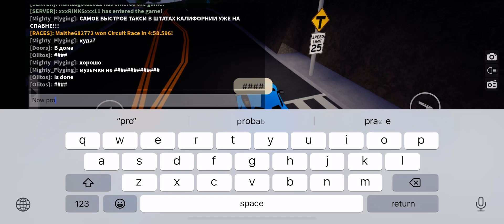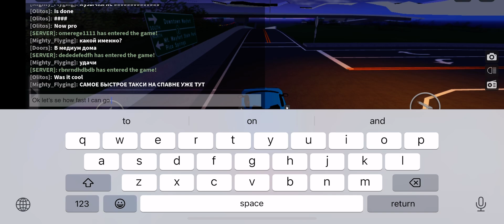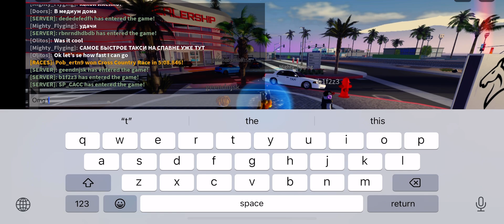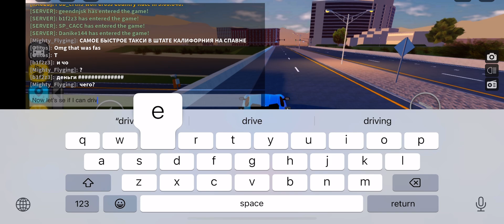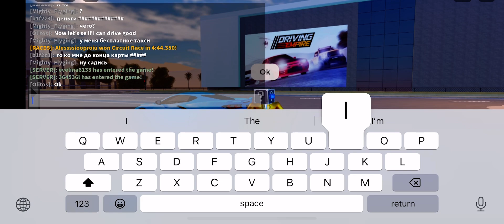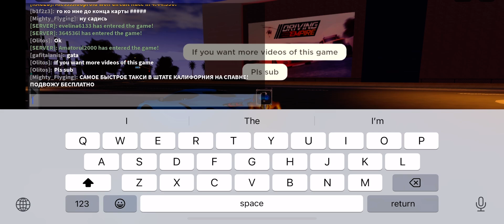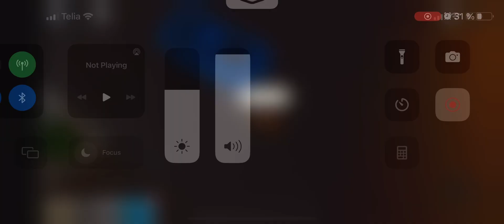How good I was to drive in driving Empire Roblox